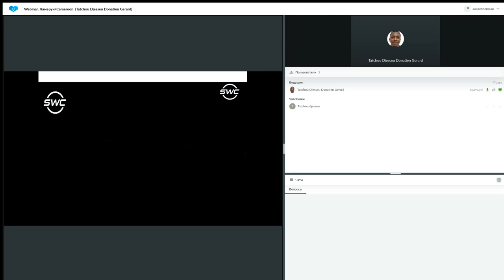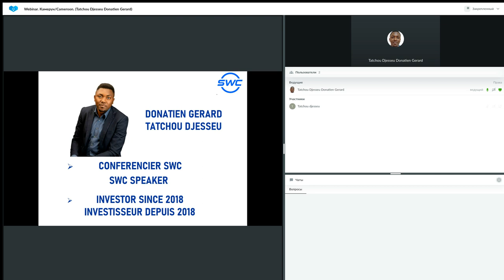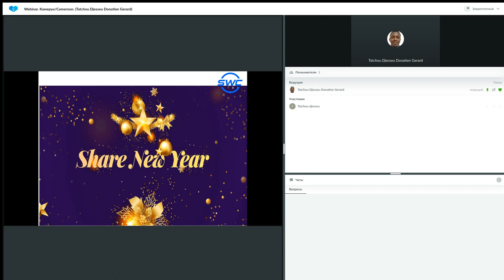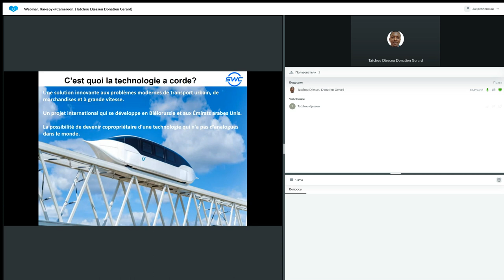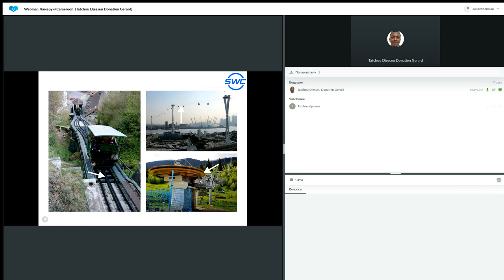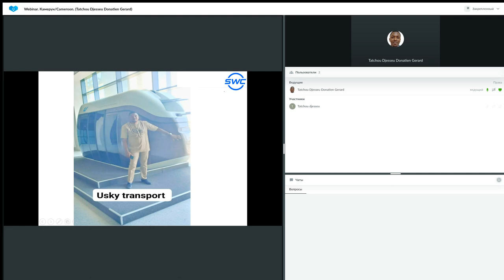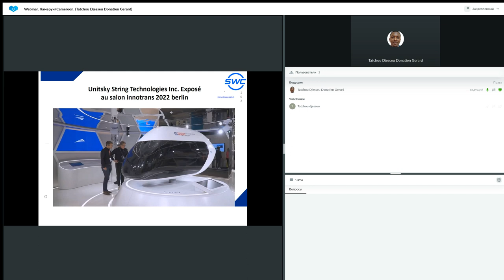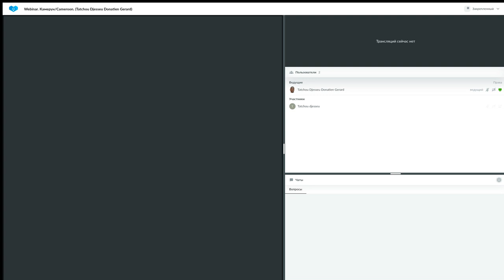Un système de construction d'entreprise réussie 21.12.2022. Donatien Gerard Tatchou Djesseu.